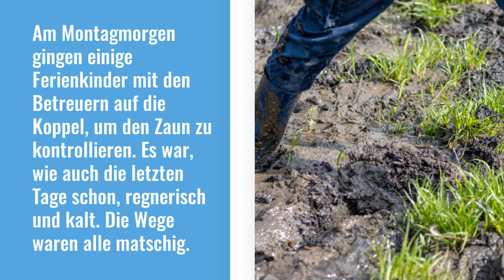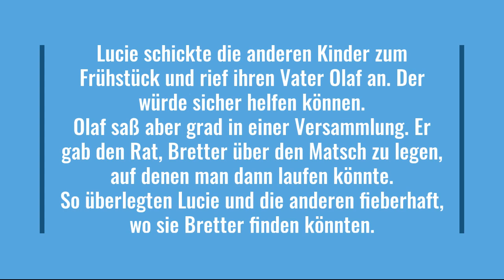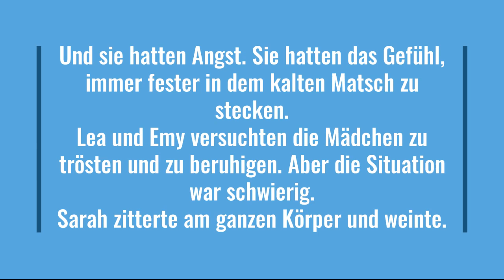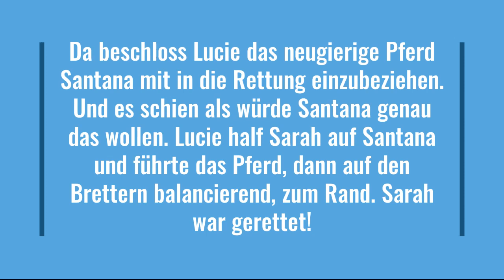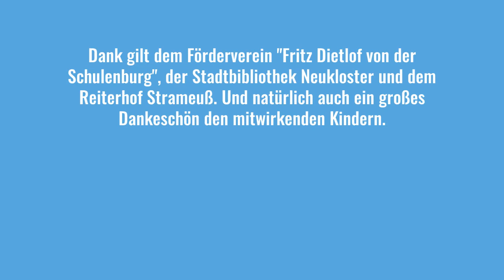Matsch bis zur Hüfte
Die Förderschule Neukloster und der Reit-und Fahrverein Strameuß führten das Winterprojekt "Digitales Bilderbuch mit Pferdegeschichten durch. Unterstützt von Soziokultur.